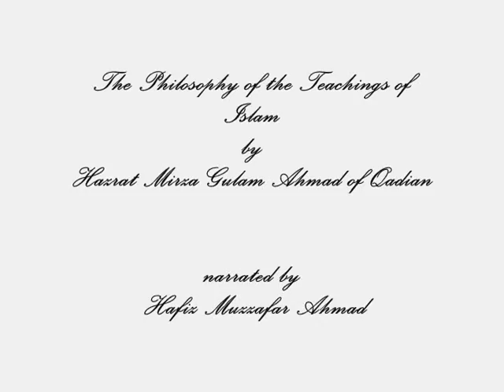ISLAMI ASOOL KI PHILOSOPHY (URDU AUDIO) BY HAZRAT MIRZA GHULAM AHMAD PART 14/33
ISLAMI ASOOL KI PHILOSOPY
by
HAZRAT MIRZA GUHLAM AHMAD OF QADIAN (AS)

narrated by